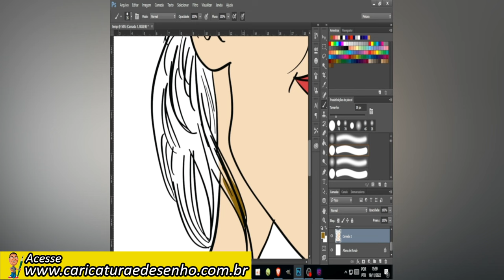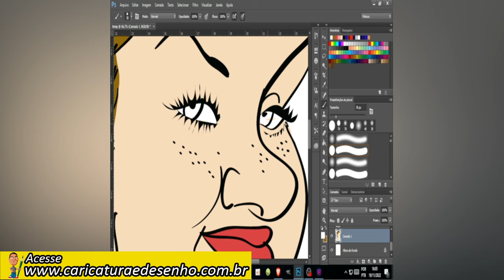Pintando a Caricatura